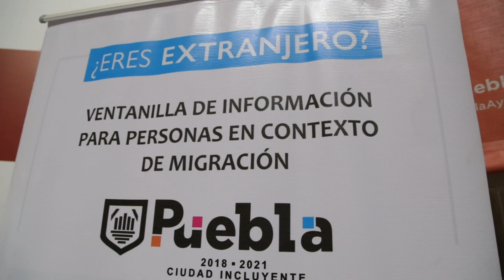Corte Inaguracón de ventanilla de información para Personas en contexto de migración